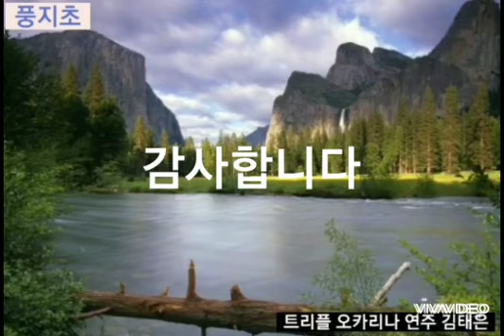풍지초 트리플 C 오카리나 연주